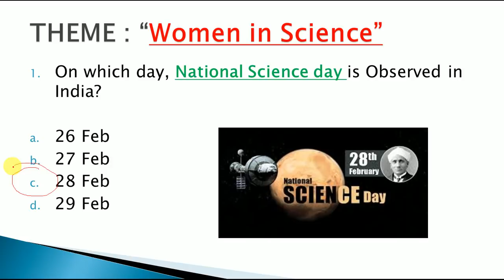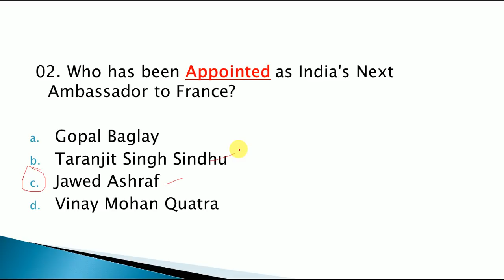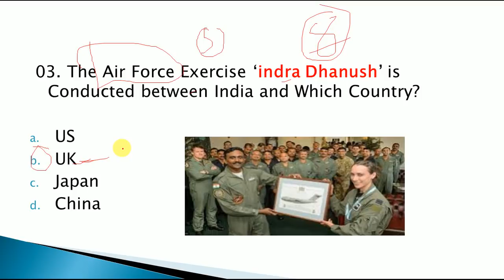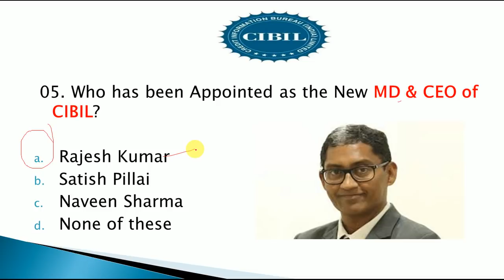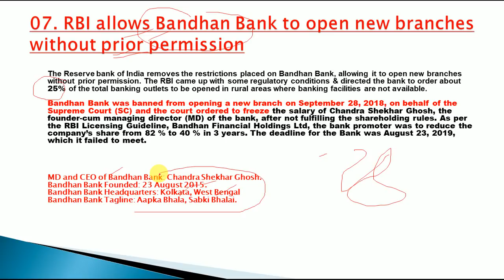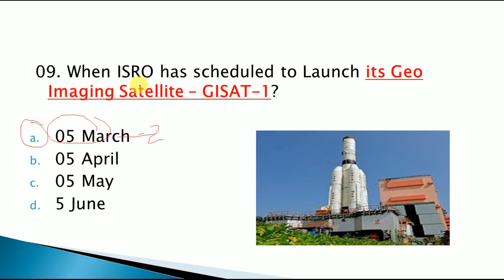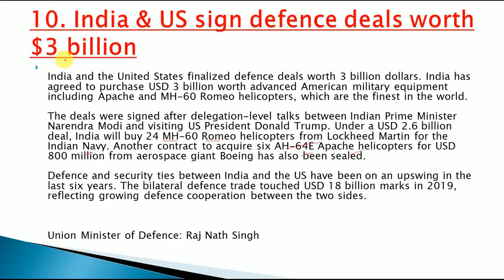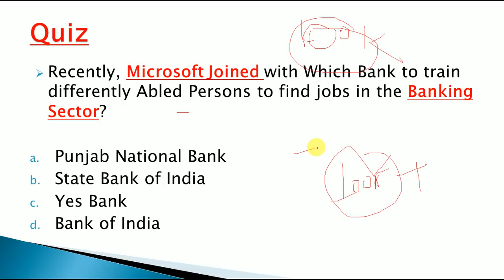Current Affairs 28 February 2020 | English MCQ's |Daily Current Affairs in English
Link to Download the PDF OF 28 FEBRUARY CURRENT AFFAIRS 2020

FOR DAILY  CURRENT AFFAIRS IN ENGLISH AT 5AM

Link to Join Us on Telegram

CURRENT AFFAIRS FOR UPCOMING EXAMS OF SSC CGL, BANKING OR ANY OTHER EXAMS OF INDIA OR ANY STATE

LINK FOR 21 FEBRUARY CURRENT AFFARIS

LINK FOR 10 FEBRUARY CURRENT AFFARIS